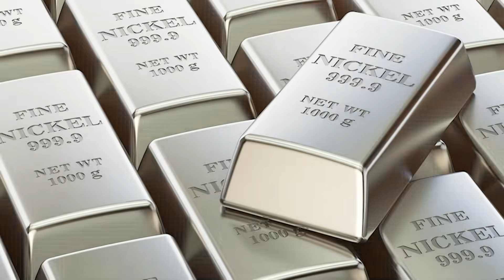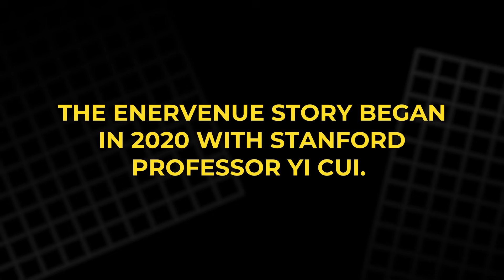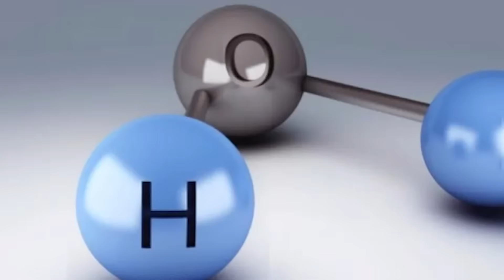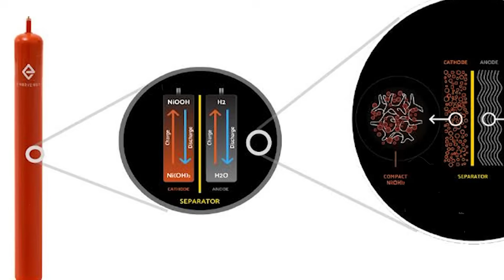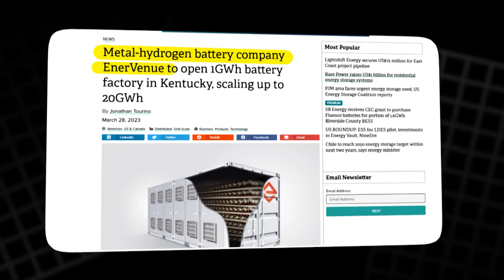The “Forever Battery” NASA Built for Space Is Finally Coming to Earth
A Bay Area startup called EnerVenue is building a “forever battery” inspired by NASA’s space technology. Using nickel and hydrogen instead of lithium, these batteries promise decades of reliable power with zero fire risk and almost no degradation. From Stanford research to real-world projects in Kentucky and Australia, EnerVenue’s mission is to bring space-grade durability to renewable energy storage on Earth. In this video, we explore how nickel-hydrogen batteries work, what makes them so safe, and how they could change the future of clean energy.